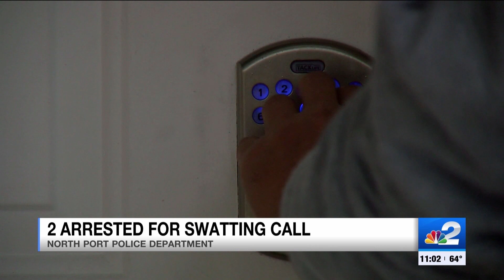Duo Responsible For Nationwide 'Swatting Spree,' Including Incident In North Port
Two people were arrested for making “swatting” calls around the country, including right here in Southwest Florida. FULL STORY

Reporter: Gage Goulding
Videographer: Joshue Salazar
Air Date: December 21, 2022
Program: NBC-2
Station: WBBH-TV